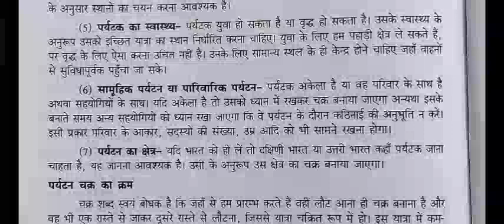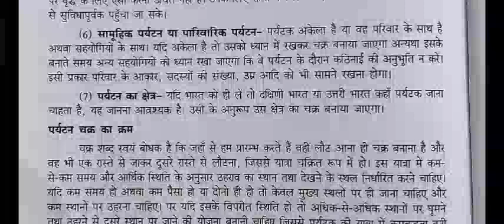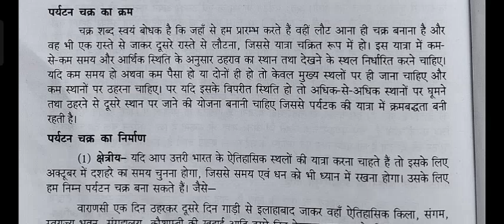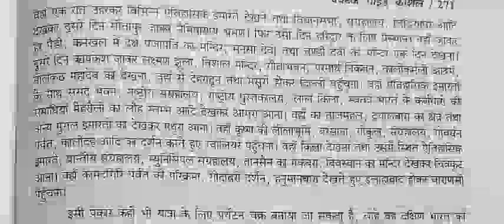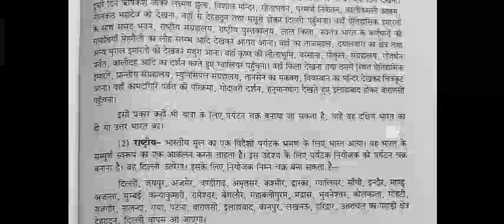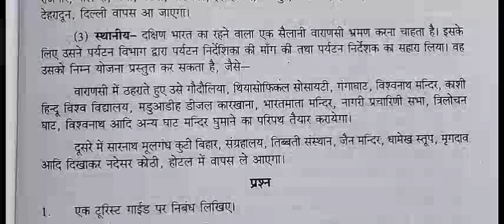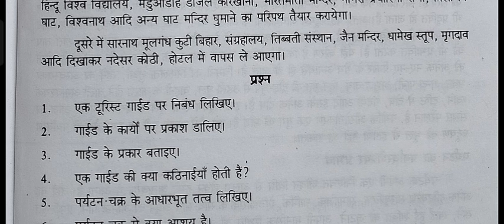।। पर्यटन चक्र से आशय, तत्व एवं पर्यटन चक्र का निर्माण ।। M.A. HISTORY 4TH SEM ।।